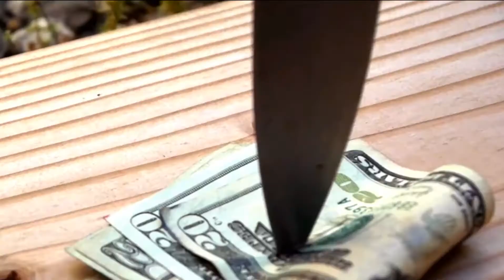Skyzoo, The Doppelgangaz, Walt Sicknin, Chill Rob G, R.A. The Rugged Man, Stinkin Slumrok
Skyzoo, The Doppelgangaz, Walt Sicknin, Chill Rob G, R.A. The Rugged Man  and Stinkin Slumrok are all in episode 53 of the Weekly Wind-Up hosted by Shante Hudson

We're here with our 53rd weekly news show. And in this weeks show Shante delivers you the following news:

Skyzoo drops his new video is entitled “Luxury’ featuring Westside Gunn, the video conveys the damage rapper’s lyrics can have on the younger generation.

A Real nice production from The Doppelgangaz, new track and video “Rox Wid Her”.

Walt Sicknin hits you with this new head banging video “Breakin Bad”.

The great Chill Rob G is back, with track & video “Tell Em” featuring R.A. The Rugged Man.

Stinkin Slumrok brings you “Word 2 Wazu”, the track is taken from his forthcoming album 'Don Pong’.

- if you like this kind of thing and don't want to ever miss an episode.